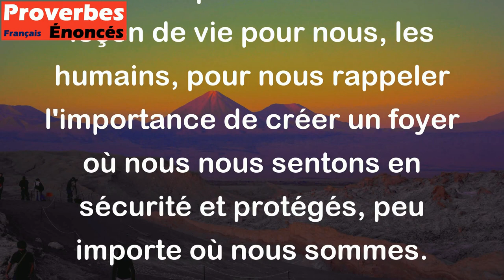La tortue est la plus sage car elle transporte sa maison. - Proverbe Malien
Ce proverbe signifie que la tortue est considérée comme la plus sage des animaux car elle est capable de transporter sa maison sur son dos, ce qui lui permet de se protéger des dangers et de se sentir toujours chez elle, où qu'elle aille. Cela peut également être interprété comme une leçon de vie pour nous, les humains, pour nous rappeler l'importance de créer un foyer où nous nous sentons en sécurité et protégés, peu importe où nous sommes.